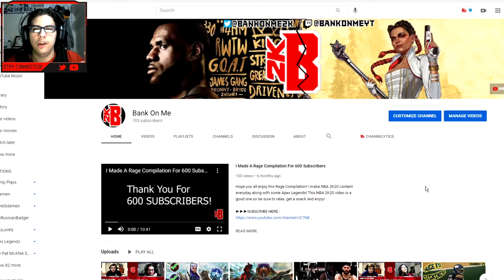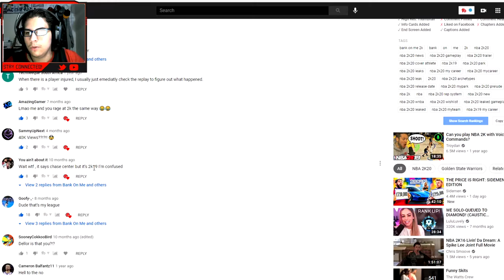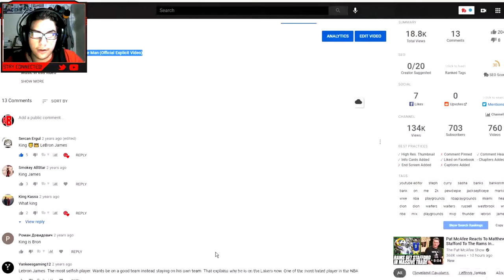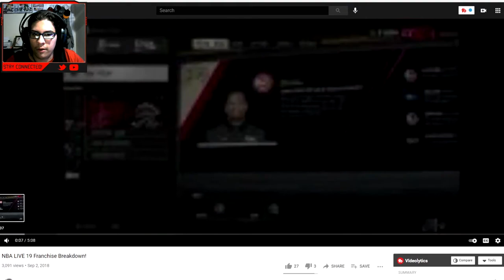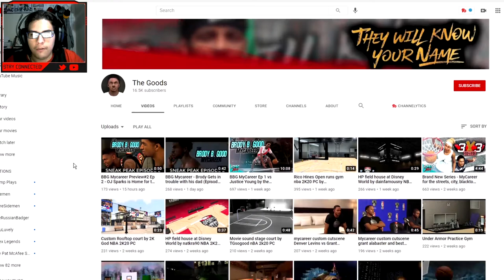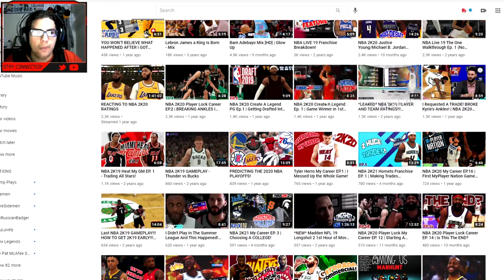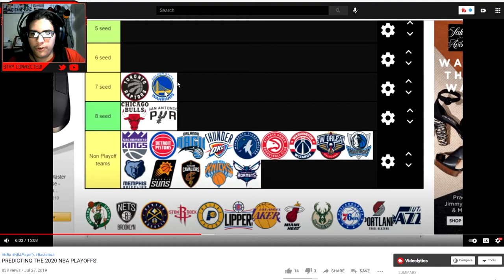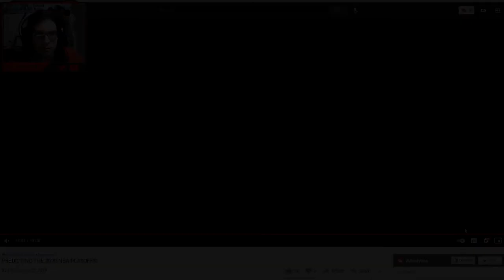REACTING TO MY MOST VIEWED VIDEOS FOR 700 SUBS!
Hope you all enjoy this video! I make NBA 2K21 content everyday along with some Apex Legends! This video is a good one so be sure to relax, get a snack and enjoy!